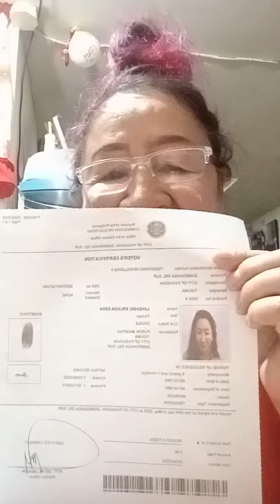welcome 60th yrs old .. finally senior citizens thanks God 🙏❤️